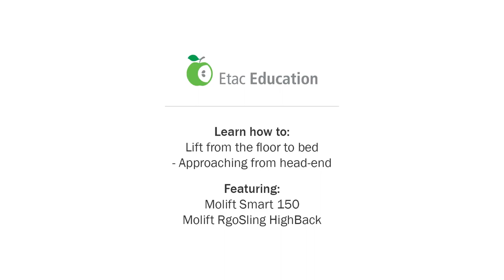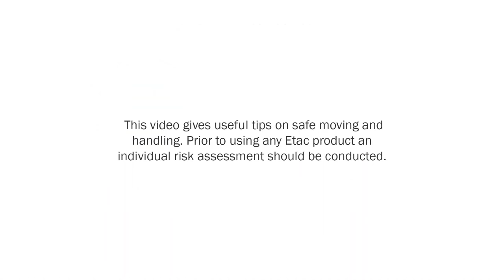Molift Hoist Smart 150 How to lift from floor approaching from head end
How to lift and elderly person who may have fallen beside the bed using the
Molift Hoist Smart 150 and Molift Lifting Sling